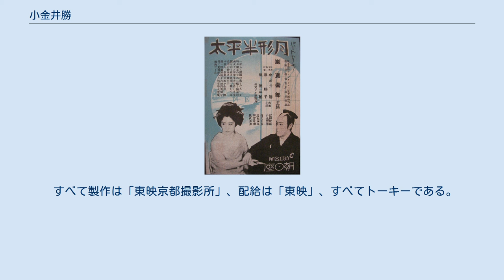小金井勝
小金井 勝（こがねい まさる、1902年5月25日 - 没年不詳）は、日本の俳優である。
本名柏井 勝（かしわい まさる）。
新派、新国劇を経てサイレント映画の剣戟俳優に転向、立ち回りの巧さに定評があった。
 1902年（明治35年）5月25日、大阪府大阪市西区に生まれる。
 同市同区（現在の同市港区）内の旧制・大阪府立市岡中学校（現在の大阪府立市岡高等学校）に進学したが、満13歳を迎える1915年（大正4年）、満洲（現在の中華人民共和国東北部）を巡業していた新派の赤松武雄が率いる一座に参加、初舞台を踏んだ。
帰国後、1917年（大正6年）に澤田正二郎らが設立した新国劇に参加し、同劇団の中堅俳優に成長する。
その後、中田正造、伊川八郎らとともに脱退し、中田正造らの新声劇等に参加、1926年（大正15年）に山口俊雄らが大阪で結成した新潮座にも参加した。
 満25歳となった1927年（昭和2年）10月、牧野省三（マキノ省三）が主宰する京都のマキノ・プロダクションに入社、映画俳優に転向する。
同年12月31日に公開された同社の正月映画『合点勘次』（監督マキノ省三）に出演、そのときの演技が認められ、直ちに準主役級に抜擢される。
1928年（昭和3年）8月30日（8月19日）・9月13日に公開された主演作『旗本五人男』前・後篇（監督吉野二郎）で此村大吉、1929年（昭和4年）2月1日に公開された『水戸黄門 東海道篇』（監督中島宝三）で演じた佐々木助三郎が当初の当たり役であった。
同年11月15日に公開された『浪人街 第三話 憑かれた人々』（監督マキノ正博）に出演、匂坂十次兵衛というニヒルな浪人を演じて「天下一品」と評され、実力が花開く。
この持ち味を生かした役として、1930年（昭和5年）12月5日に公開された『破恋痴外道』（監督二川文太郎）、1931年（昭和6年）2月27日（2月28日）に公開された『赤鞘安兵衛』（監督滝沢英輔）が製作され、それぞれに主演した。
新体制発表後に入社した四代目澤村國太郎とともに、後期マキノの看板役者として同社を支えたが、その後、新体制下のマキノ・プロダクションは財政が悪化し、同年同年4月以降、製作が停止する。
同年4月3日（4月16日）に公開された『片手無念流 前篇』（監督根岸東一郎）に主演したのを最後に、小金井は同社を退社する。
 同年、東京の巣鴨の河合徳三郎が主宰する河合映画製作社に、監督の根岸東一郎とともに移籍した。
この移籍に伴い、小金井が暴漢に襲われる事件が起き、松村光夫、松尾文人らが目撃しているという。
同社はマキノでの根岸・小金井コンビの最終作の続篇を製作、主演作『片手無念流 第二篇』および『片手無念流 完結篇』（監督根岸東一郎）は、それぞれ同年7月15日・31日に公開された。
同年12月4日に公開された『股旅仁義』（監督千葉泰樹）に主演したのを最後に、わずか半年で同社を退社した。
 翌1932年（昭和7年）、京都に戻り、東亜キネマの製作代行会社として新設された東活映画社に入社、同年8月7日に公開された『鳥越やくざ道場』（監督宇沢義之）に主演したが、同社は同年10月に解散したため、新興キネマに移籍している。
同社でもスター俳優の地位は揺るがず、多くの映画に主演、1933年（昭和8年）5月25日に公開された吉川英治原作による主演作『さけぶ雷鳥』（監督松田定次）で演じた「痣友」役では、特異な性格描写を見せたといい、1934年（昭和9年）2月15日に公開された白井喬二原作による主演作『伊達事変』（監督渡辺新太郎）で演じた「原田甲斐」役では、従来の「原田甲斐」像を革新したと評された。
新興キネマと配給提携していた嵐寛寿郎プロダクションの作品に2作出演した1935年（昭和10年）、映画界を退く。
 その後は舞台に戻り、1939年（昭和14年）12月、三友劇場で阪東扇太郎、尾上松太郎のそれぞれの一座と合同公演を行った記録が残っている。
翌1940年（昭和15...